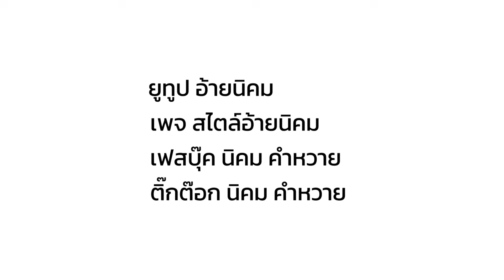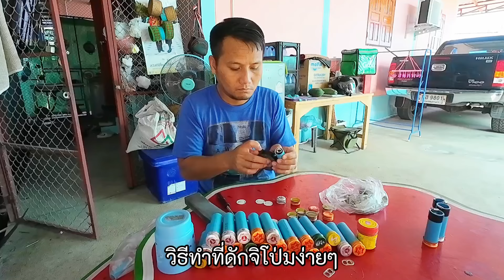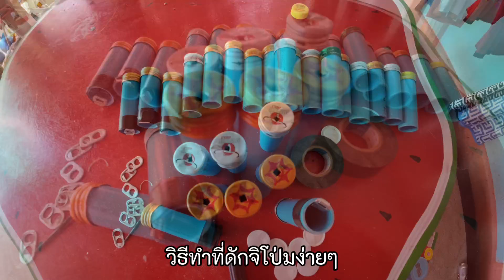วิธีทำที่ดักจิโป่มจิ้งโกร่งใช้งานได้จริงทำตามง่ายๆ